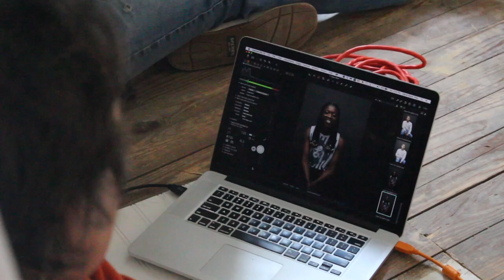2019 BEHIND THE SCENES || PHOTOSHOOT VLOG || THE CHEETAH BUZZ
Hey Cheetah Gang!

I hope you are having a great day/week! Here’s a behind the scenes look at what goes on during one of my photoshoots. In this film shot by my amazing friend, Roxy, I am shooting with one of the greats, Dave, the photographer and we are taking PORTRAIT shots! I hope you enjoy this one and that it isn’t super long.

Be on the lookout for PART 2 of the vlog shoot to see which top/dress I end up going with!

Please let me know what fashion tips you would like me to talk about on this channel!

Love ya’ll & thank you so much for the support! ♡♡♡♡ .

Videographer: Roxanne Stewart
Photographer: David Aaron Troy

Song: HICAP - HICAP - DRAKE X LIL BABY TYPE BEAT | No Copyright Trap